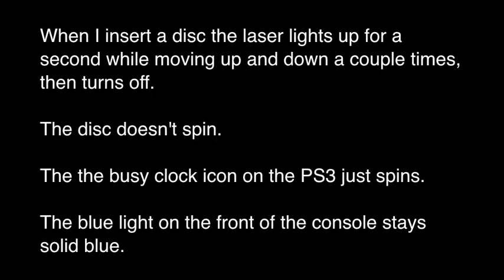PS3 Blu-ray Problem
Playstation 3 Blu-ray player not working